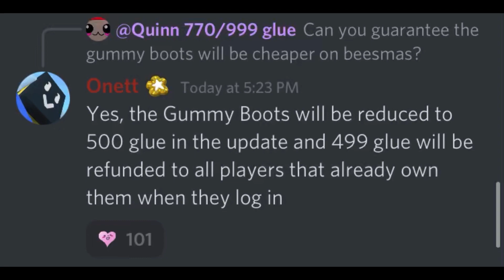POV: Onett reduces the gummy boot requirements